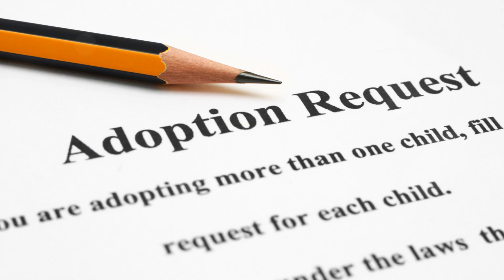Incredible Cat Rescue Stories That Will Warm Your Heart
Prepare to have your heart melted by the most incredible cat rescue stories you've ever heard! From the alleyways to the wild, these tales of animal rescue are bound to inspire and move you. Each story, whether it's about a dog rescue or a rescue kitten, demonstrates the power of compassion and the strong bond between humans and animals. Witness firsthand the amazing transformations of rescue animals, including heartwarming kitten rescue and puppy rescue stories. Our compilation not only features animal rescue videos but also shares inspiring cat rescue stories and dog rescue stories. Dive into the touching world of stray kitten rescue, and see the before and after of cat rescue stories that truly make a difference. Each cat rescue story and kitten rescue video is a testament to hope and the sheer will to save lives. Join us in celebrating these inspiring rescue stories and the success of dog rescue efforts that make our world a better place.